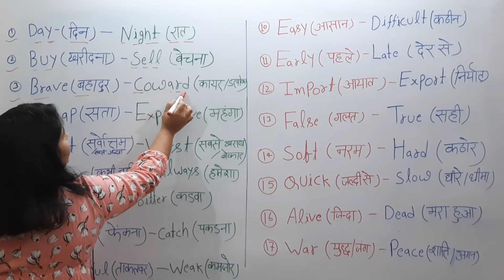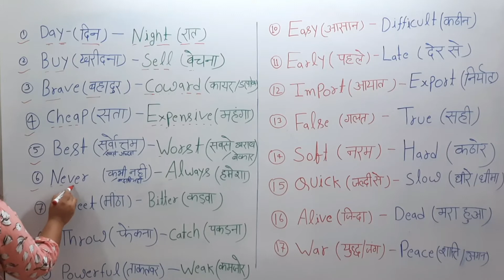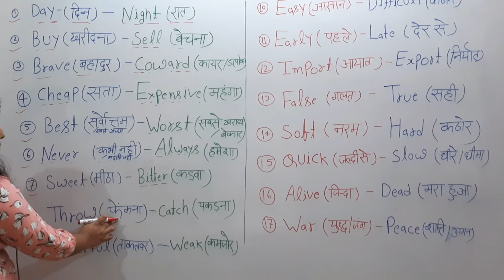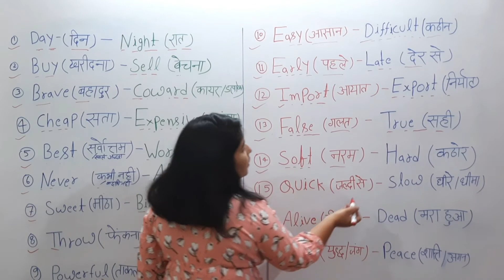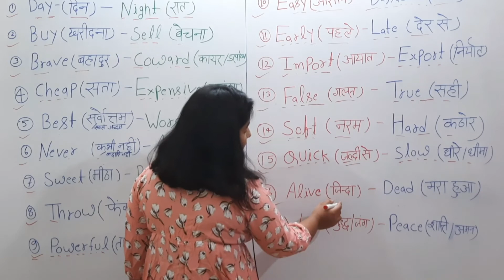विलोम शब्द अंग्रेज़ी में | opposite words | Antonyms | opposite words in english |vilom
विलोम शब्द अंग्रेज़ी में | opposite words | Antonyms | opposite words in english | विलोम शब्द | vilom shabd  || 👉 (day-1)

DD English

opposite words
words opposite
opposite words list
antonyms words
opposites
opposite words for kindergarten
words
100 opposite words in english
opposite words for preschoolers
opposites words for kids
opposite
opposite words for children
50 opposite words
opposite words 100
100 opposite words
learn opposite words
opposites words
opposites for children